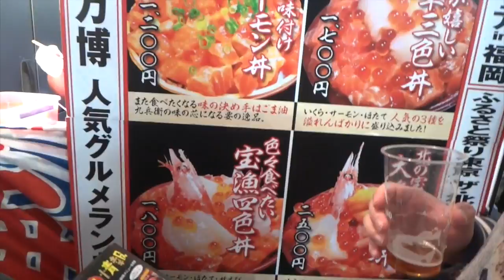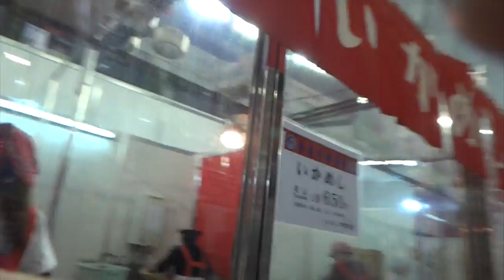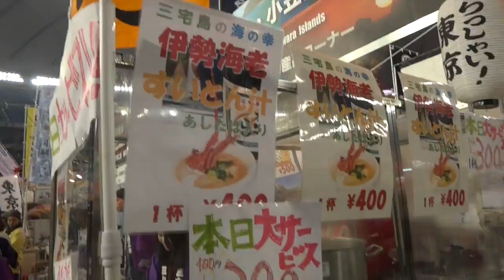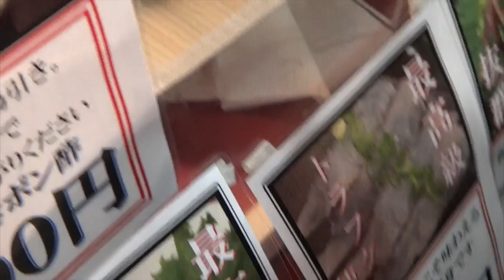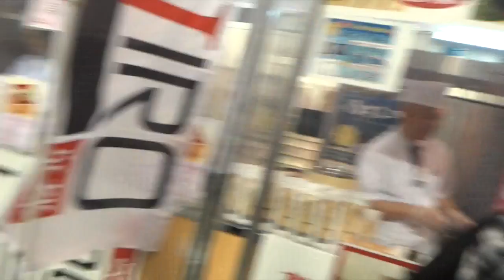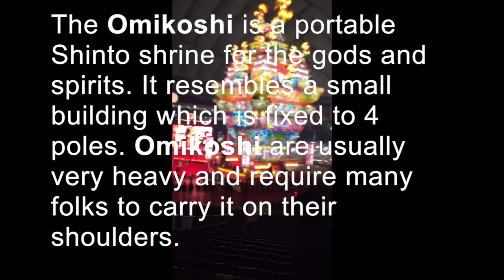Food Festival at Tokyo Dome - just lots of eating ふるさと祭り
Hi guys,
This is a little vlog from the Furusato Festival, which means "Hometown Festival".  It's held at the Tokyo Dome every January, (just editing now) but this was our first time to go and we definitely want to go again next year.  Considering this was a Sunday before a national holiday in Tokyo, it wasn't that crowded.  I was expecting much worse.  The idea is that you can try local dishes from all over Japan like Okinawa and Hokkaido, including over 100 varieties of alcohol and see some performances as well.  The entrance fee is 1000 yen on weekdays and 1500 yen on weekends.

Hope it's not boring just watching us eat.  Please comment and let me know what you think.  Be nice, please.